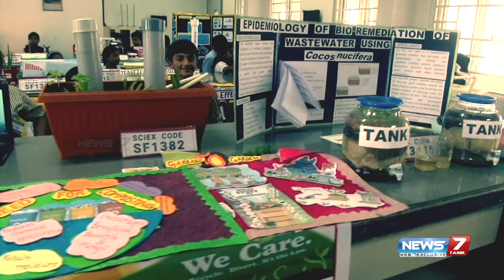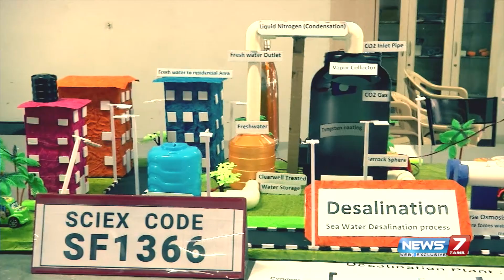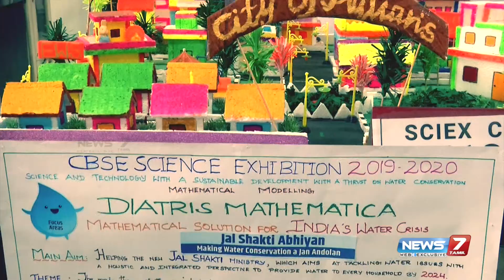வியக்கவைக்கும் இளம் விஞ்ஞானிகளின் படைப்புகள்...! | Science Expo - 2019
NEWS7 TAMIL

வியக்கவைக்கும் இளம் விஞ்ஞானிகளின் படைப்புகள்...!

Regional Level Science Exhibition where more than 50 Schools participated and exhibited the models created by them.